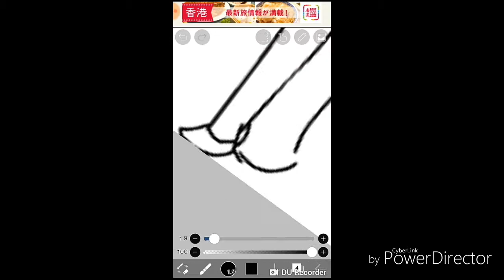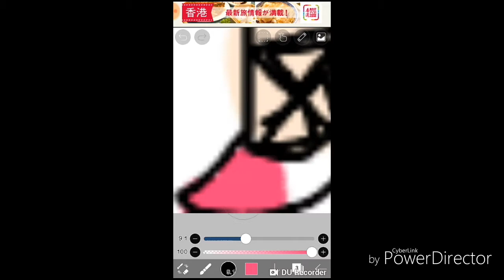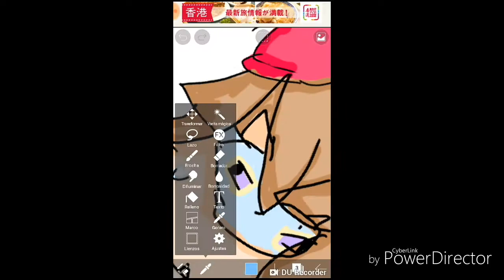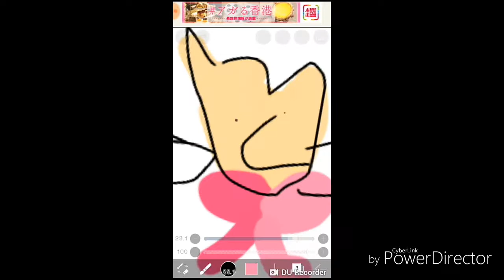Pastel girl challenge